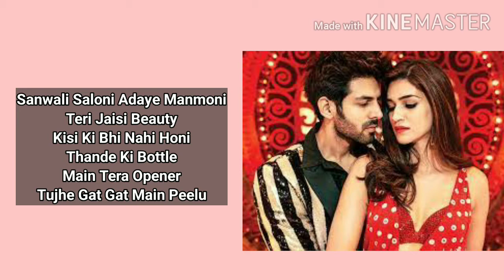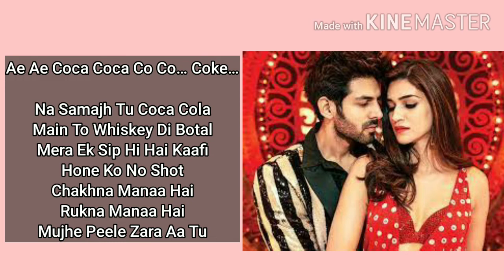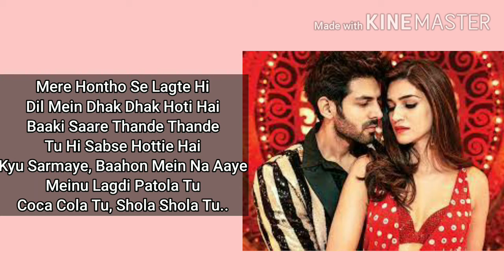LukaChuppi | Co Co Cola Tu full song with lyrics